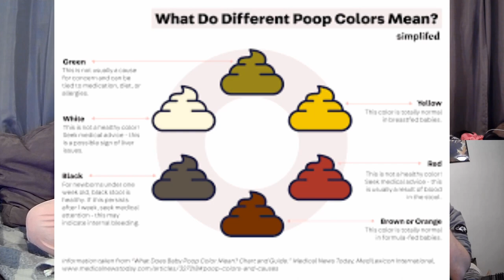Planning Nicole's Wedding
From episode #16, "SHREKSTASY," recorded live on April 12, 2022.